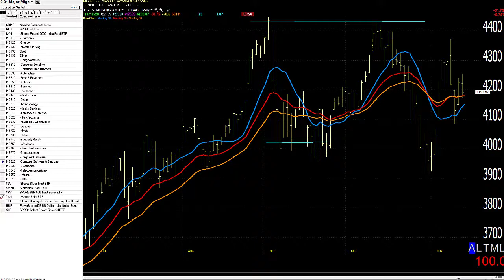11/13/20 Dave Landry's Market In A Minute-A Little Mixed, But Okay Overall